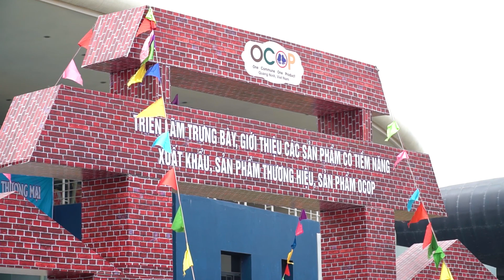Tọa đàm Hành Trình Từ Hệ Chuyên Đến Trường Chuyên Hạ Long 2020 ✅ Quay Phim Chụp Ảnh Hạ Long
Năm 1965, để đáp ứng yêu cầu phát hiện, đào tạo, bồi dưỡng nguồn nhân lực chất lượng cao cho tỉnh và cho đất nước, lớp chuyên toán đặc biệt đầu tiên của tỉnh đã được thành lập. Những năm sau đó, hình thành thêm lớp chuyên văn. Từ những ngày đầu mới thành lập, mỗi lớp thuộc hệ chuyên chỉ có vài học sinh, các lớp được đặt tại các trường THPT khác nhau trong tỉnh… Từ những cơ sở ban đầu ấy, số lượng học sinh tăng dần, đội ngũ giáo viên dạy chuyên – những “cây đa, cây đề” trong “làng giáo” của tỉnh nhà cũng được quy tụ ngày càng đông đủ. Cho đến ngày 20/03/1990, trường THPT Chuyên Hạ Long chính thức được thành lập.
Quay phim Chụp hình, Truyền Thông và Marketing Online Hạ Long .
Báo giá Chụp ảnh và Quay Phim - TVC - Media Kit :
Báo giá Chụp ảnh Phóng sự Cưới và Quay Phim Cưới :
Sương Media - Quay phim Chụp hình, Truyền Thông và Marketing Online.
Địa chỉ: 71 Nguyễn Văn Cừ, TP. Hạ Long.
Quay phim . Chụp Ảnh . Marketing Hạ Long
Đào tạo học viên chuyên ngành Multimedia
Công ty TNHH SƯƠNG MEDIA